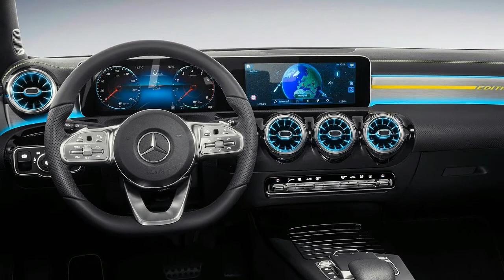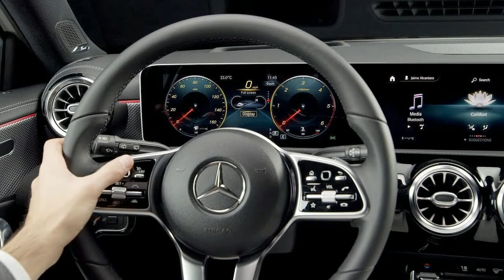Mercedes Benz A Class 2018 2019 world prime all new w 177 MBUX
Mercedes has revealed the all-new A-Class. Join me for a top 10 video where I take a look at the new design, tech and engines which should help it compete with the BMW 1 Series and Audi A3 Sportback.

Help us to be better and update every day NEW

Awkward haggling is a thing of the past with carwow. Choose your perfect car with our configurator tool and let the country’s best
dealers compete over you. Compare the five best offers by price, location and dealer ratings and choose the one that’s right for you – no hassle, no haggling, just a great deal.